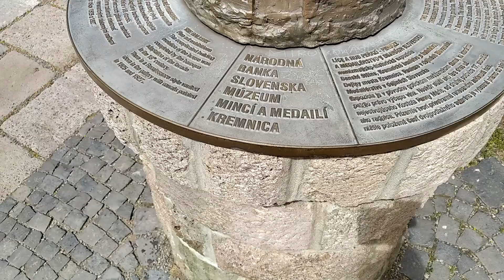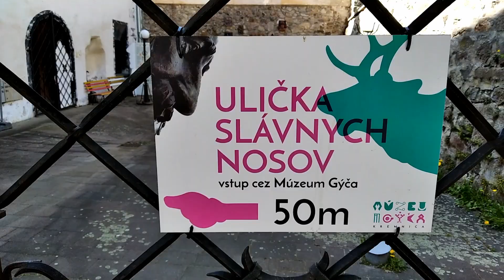KREMNICA - Slovakia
Kremnica je nádherné, historické mesto ležiace v okrese Žiar nad Hronom. Už od 10. storočia sa v meste a okolí ťažilo zlato a striebro. Kremnica je od roku 1328 slobodné kráľovské banské mesto a od 14. storočia je prezývaná Zlatá Kremnica. V meste sídli Mincovňa Kremnica, ktorá je najstaršia, dodnes existujúca mincovňa na svete.